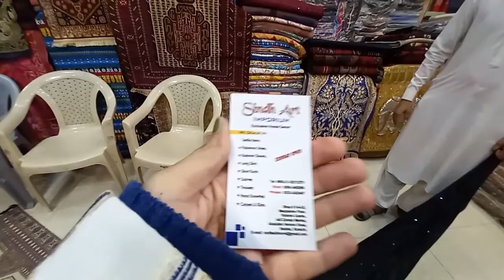HAND EMBROIDED PRODUCTS |from THARPARKER | ZAINAB MARKET TOUR GUIDE.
lets explore with me a hiden gem in zainab market victoria plaza. all hand made products handloom bedsheets, Ajrak, qaleens and many more so lets the journey begins.